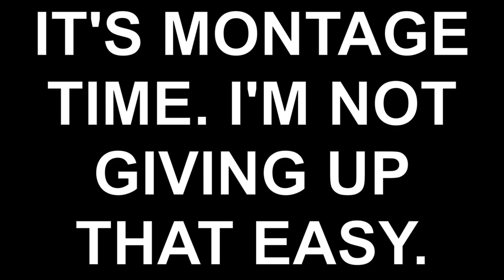Super Mario Bros Wonder - Part 13 TRUE FINALE | THE FINAL-FINAL TEST!!! 100% COMPLETE!!! | SMG001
IT'S OVER!!! SUPER MARIO BROS. WONDER IS NOW 100% COMPLETE!!!

Special World 100% (Part 2/2)

-SMG001, 2023